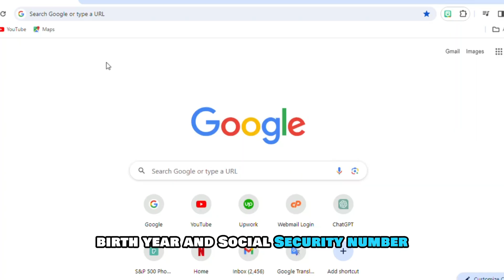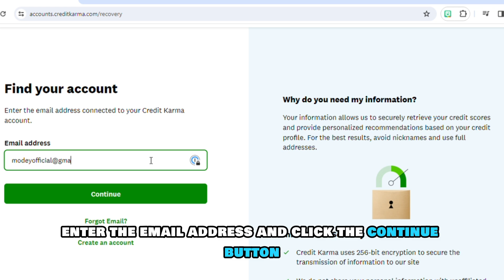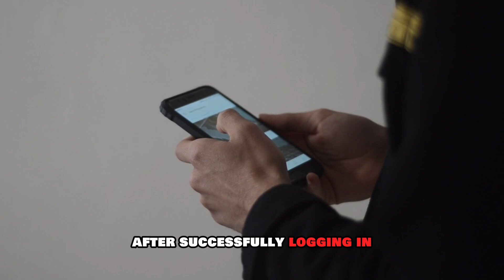How To Recover A Credit Karma Account Without An Email (Regain Access To Credit Karma Account)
How To Recover A Credit Karma Account Without An Email (Regain Access To Credit Karma Account). In this video tutorial I will show you how to recover a Credit Karma account without an email.

You can still log in to your Credit Karma account even if you do not have access to the email account associated with your account. To do this, here are the steps:
1. {The link is in the description}. This page will assist you in finding the email. You must provide your first and last name, birth year, and social security number.
2. Next, navigate to the account recovery {The link is in the description}.
3. On the next page, you must choose how you prefer to log in to your account. You will have three choices: email, text, or answering identity questions. The text option will have a code sent to the phone number in your account.
4. If you choose text or email, you need to provide your social security number and verify your birth date. After verification, you will receive a code and be prompted to create a new password for your account.
5. Also, you will be asked some other questions to verify your identity. If you pass the test, you will be able to set a new password for your account.